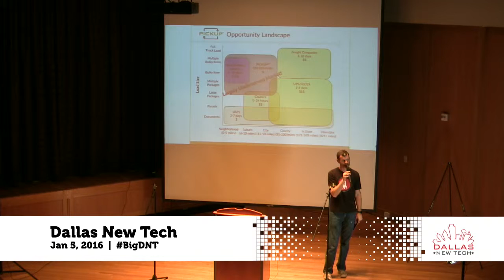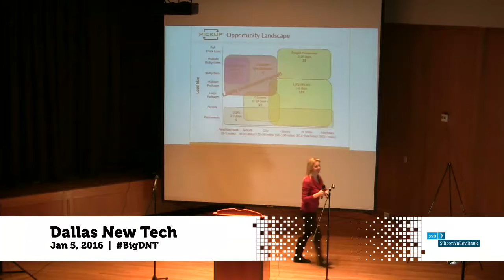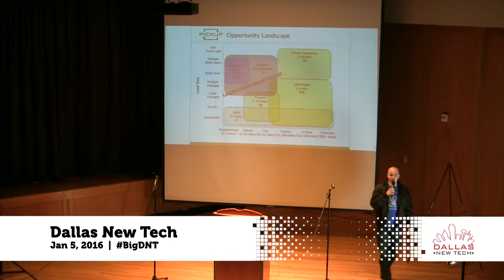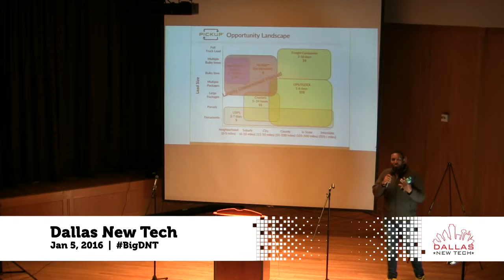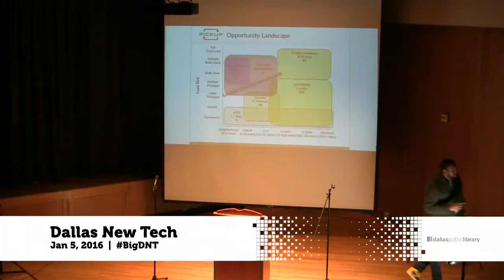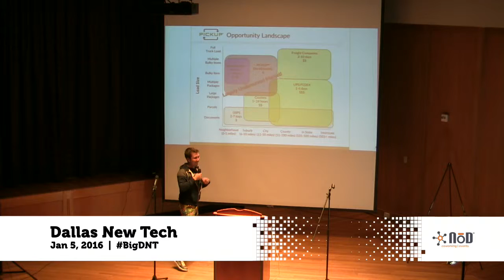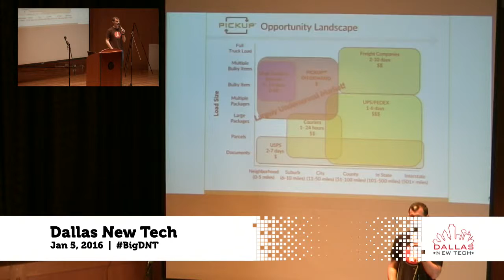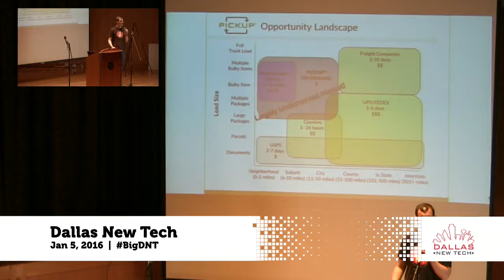Company Presentation Round Robin - Dallas New Tech 1-5-16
Company Presentation Round Robin at Dallas New Tech 1-5-16